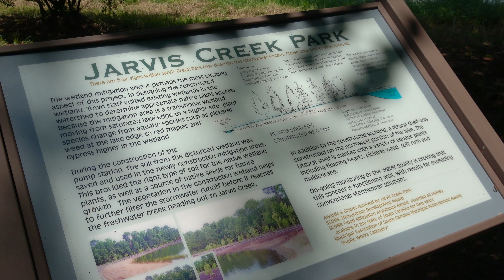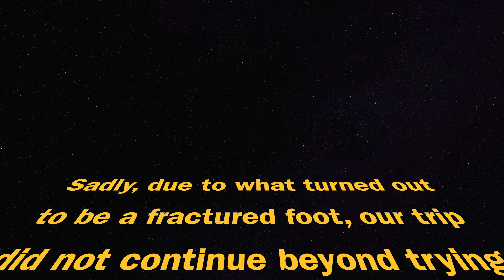Disney's Hilton Head Island 2022, Day 4 and Jarvis Creek Park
It's a Disney's Hilton Head Island Island Travel Vlog with our Day 4 activities.  Join us at Jarvis Creek Park (we saw Gators!) and let's go inshore fishing (caught sharks!).

It was a sad and unexpected end to our vacation fun today as my wife fractured her foot while on the fishing excursion... from July 12, 2022 until October 24, 2022, she had not been able to tolerate any weight bearing at all... just this week she began to be able to start trying to step on the foot... it turned out to be a complicated injury that has been very slow to resolve... wish her luck in the coming weeks to months!

Join us on our July 2022 Day 4 at Disney's Hilton Head Island Resort in Hilton Head Island, South Carolina.

My video camera (Sony FDRAX53) can be found on Amazon.com -

My external microphone (Sennheiser Shotgun Mic) can be found on Amazon.com -

Skylines by Anno Domini Beats

Got That Feeling by Guitarsstate
Unlimited license purchased through PlaceIt.com.